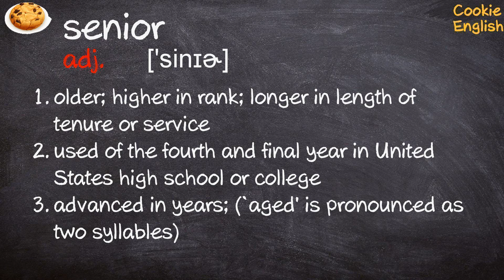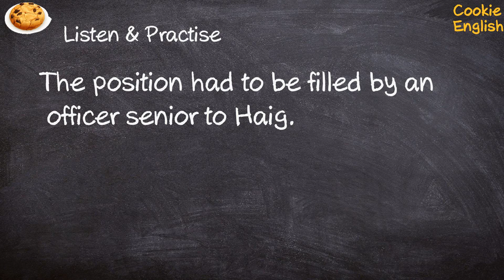Senior Pronunciation, Paraphrase, Listen & Practice